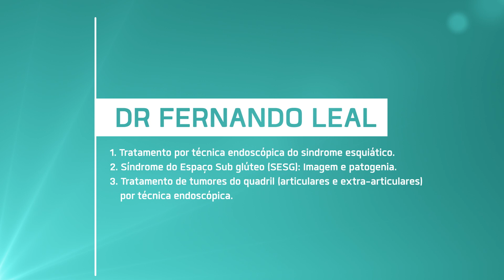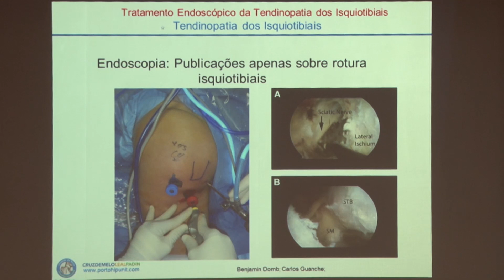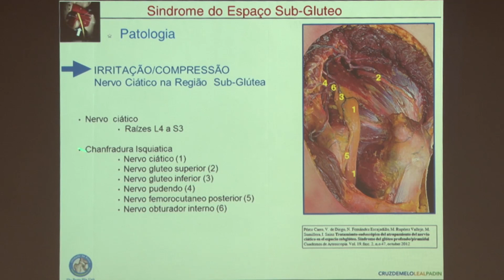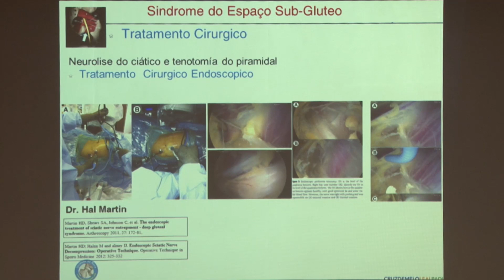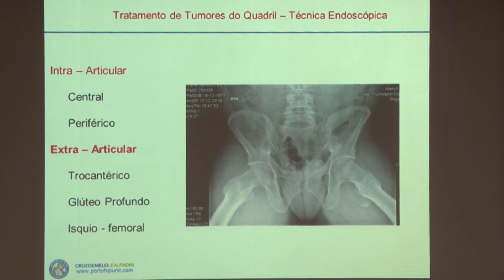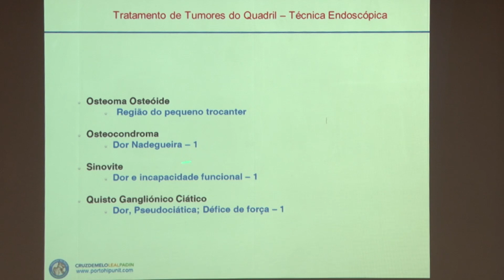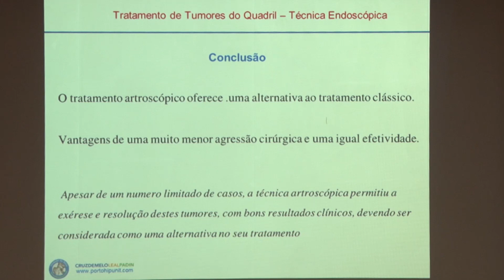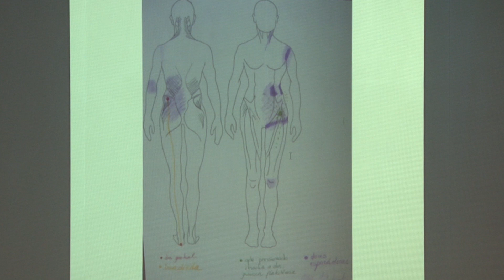Dr Fernando Leal - Avanços na artroscopia do quadril ou anca extra -articular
São apresentadas três excelentes palestras pelo doutor Fernando Leal sobre os avanços da artroscopia do quadril ou anca no espaço extra-articular, uma nova área mostrando que a artroscopia do quadril não tem limites, isto é, inicialmente se restringia ao espaço intra articular e atualmente tem mostrado a cada ano novos avanços e novos territórios. Estas três aulas foram apresentadas em 1 de maio de 2019 no I Simpósio Interacional de Atualização em Cirurgia do Quadril .
1.Tratamento por técnica endoscópica do sindrome isquiático
2. Síndrome do Espaço Sub glúteo (SESG): Imagem e patogenia. Tratamento endoscípico.
3. Tratamento de tumores do quadril (articulares e extra-articulares) por técnica endoscópica.